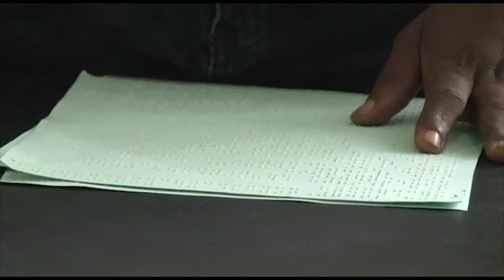MIN JUSTICE 22.08.2022 | LES ENFANTS DU PARLEMENT RENCONTRENT LA MINISTRE D'ETAT DE LA JUSTICE,.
LES ENFANTS DU PARLEMENT CONGOLAIS DE 12 PROVINCES DE LA RDC RENCONTRENT LA MINISTRE D'ETAT DE LA JUSTICE, POUR PLAIDER SUR DIFFERENTES THEMATIQUES LIEES AUX PREOCCUPATIONS DES ENFANTS.